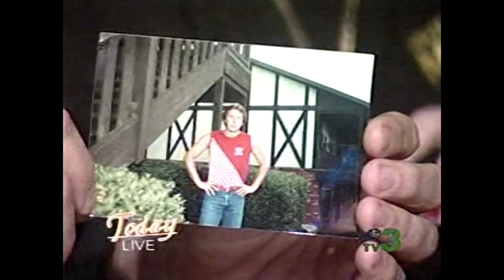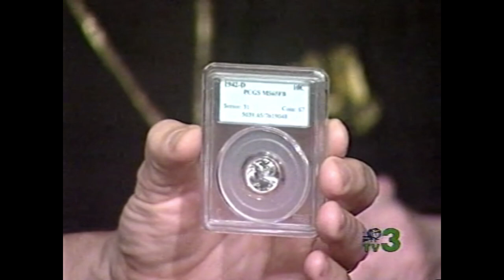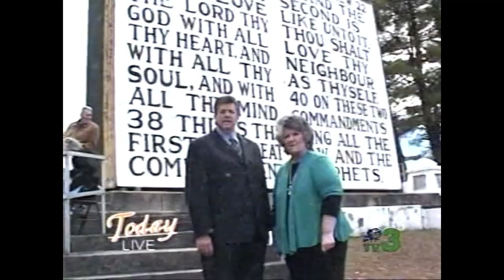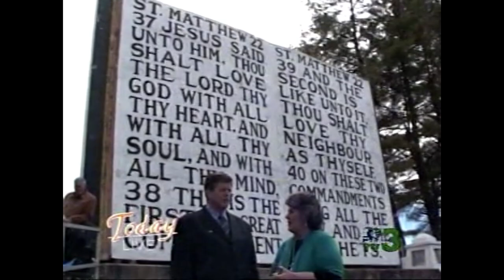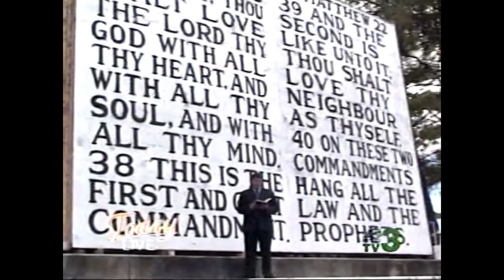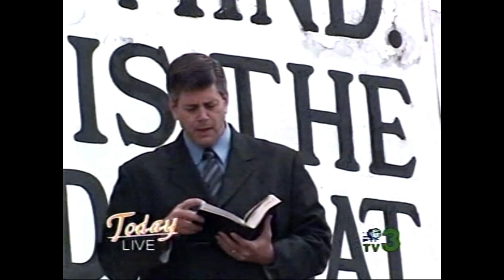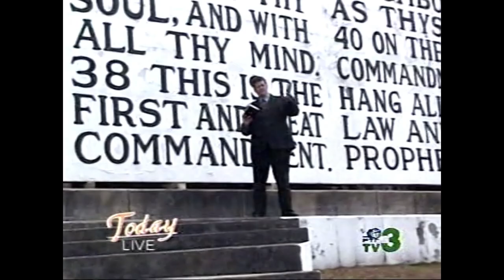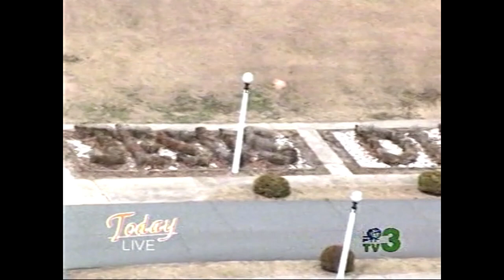Fields of the Wood with Matt Dibler | North Georgia Now Today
Aired: February 24, 2011
Hosted by: Cherie Martin and Bill Siniard
Featuring Special Guests: Matt Dibler